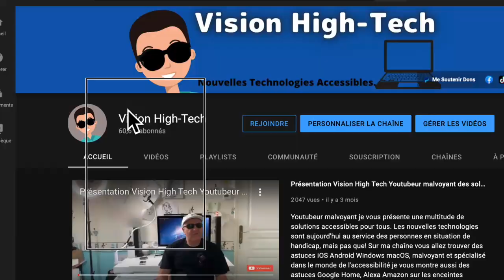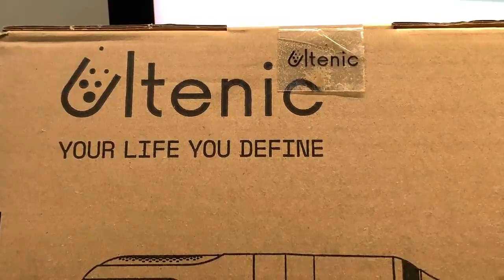Test Ultenic U10 Aspirateur Balai : Sans fil sans Sac avec détection des poussières pour 149€ TOP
Connaissez-vous la marque Ultenic, Marc très performante pour les aspirateurs balai les aspirateurs robots, je vous présente le tout nouveau Test Ultenic U10 Aspirateur Balai : Sans fil sans Sac avec détection des poussières pour 149€ TOP délire de l'aspirateur balai je vous mets le lien ci-dessous Nézy t'es pas à ce prix là c'est vraiment une superbe affaire Nézy t'es pas vous abonner et à très bientôt pour une prochaine vidéo.
lien :
promotion du 27 mai à 1 juin, le prix du notre produits sera baissé